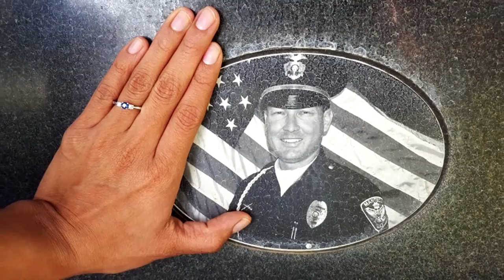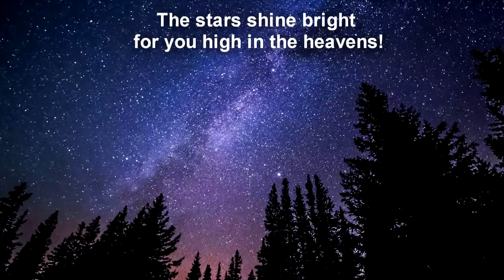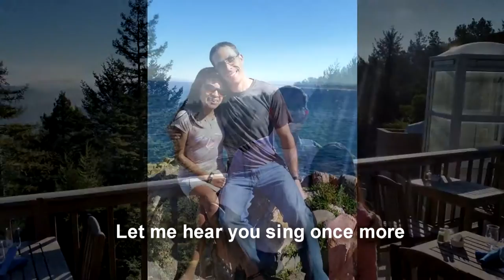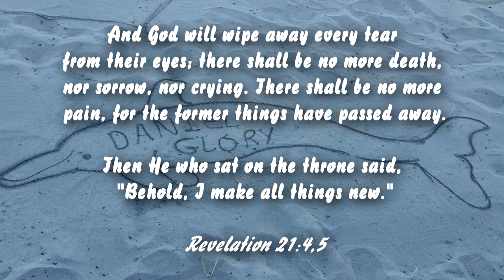Chiquitita for Glorianna Mae Adams HD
Video prepared by Fred Adams for his new daughter-in-law Glorianna Mae, who married his son Daniel Adams at Redwood Area Camp Meeting on Friday, July 29, 2016.  This was shared at the wedding reception, and starts with her childhood, working through the trauma of losing her Daddy by cancer, discovering healing and love in her family and relationship with Daniel, and most of all, knowing we have hope in the future with no more sorrow, tears or pain.